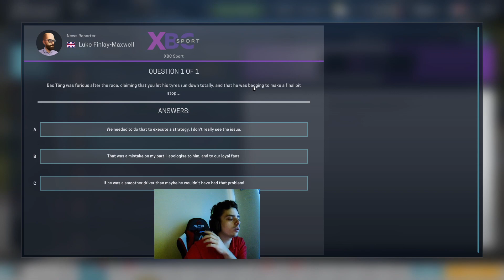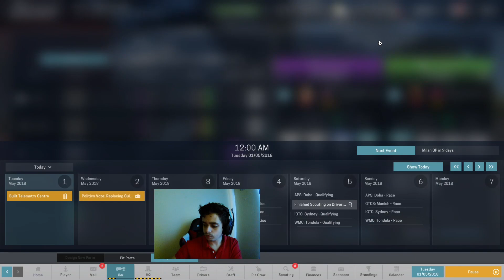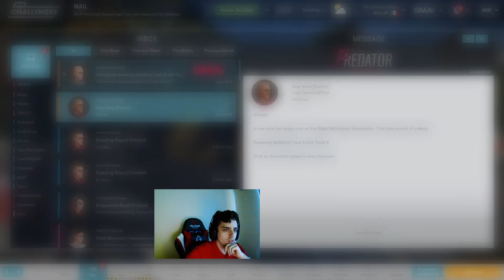Motorsport Manager - Underdog Challenge #40 (S03)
Inspired by Quill 18's infamous series, we will be trying to complete the Underdog Challenge in Motorsport Manager, taking the worst team in the lowest racing league and eventually turning them into a winning team in the top championship! Hope you enjoy!